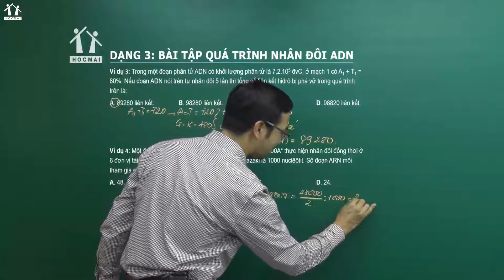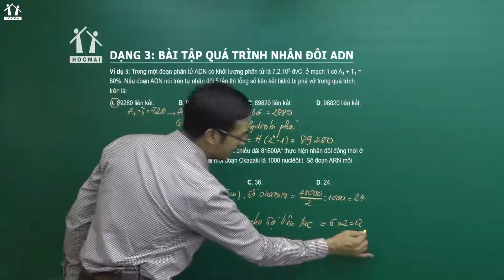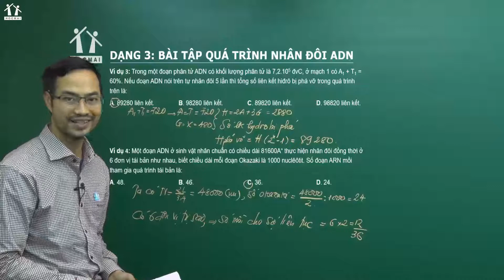PENBOOK Sinh 12: Dạng 3.5 - Bài tập quá trình nhân đôi ADN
PENBOOK: Bộ sách luyện đề bám sát cầu trúc đề thi chính thức, phá đảo 9-10 điểm thi THPTQG 2020

PENI: Chiến thuật LUYỆN ĐỀ - HẠ GỤC mọi dạng bài thi THPT QG 2020

2k2 ÔN LÀ ĐỖ trường TOP ít nhất 24 điểm !!!